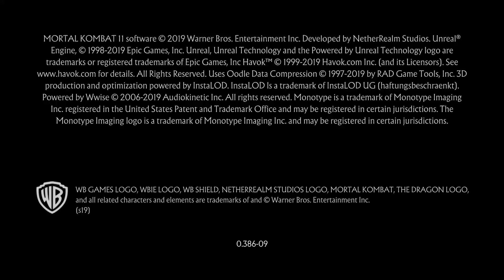Mortal Kombat 11_20230618170357